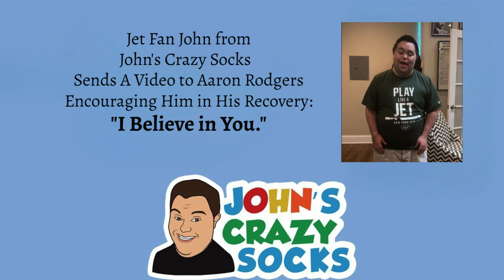John from John's Crazy Socks Encourages Aaron Rodgers: I Believe in You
John saw the interview on@ThePatMcAfeeShow  with Aaron Rodgers and was so happy that Aaron was doing well. He made a video to encourage Aaron and makes sure he knows that John believes in him. JOhn is a huge @nyjets fan.  Go Aaron Rodgers. Go Jets.